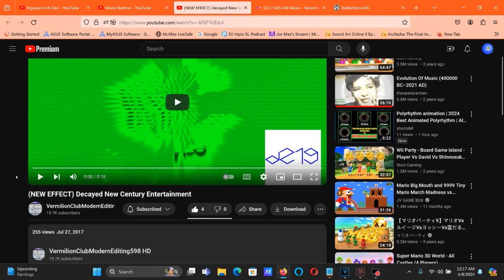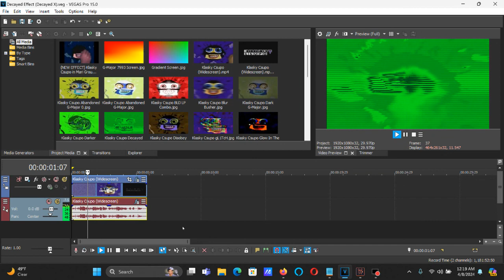How To Make Decayed Effect (Decayed X) On Vegas Pro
(VideoFX)

1st: TV Simulator - TV Look (Line Sync: 0.7500/Decayed Effect (Decayed X))

After choosing "TV Look", let's customize one adjustment below.

2nd: Light Rays - Intense Light Rays

3rd: Channel Blend - Green Only

4th: Color Curves - Infrared

(AudioFX)

1st: ExpressFX Delay - Robot (Delay: 1,000.0)

Delay (0.0 to 1,000.0): 1,000.0

2nd: ExpressFX Chorus - [Sys] Wacky 4

3rd: ExpressFX Delay - [Sys] Robot

Effect by VermilionClubModernEditing598 HD

(NEW EFFECT) Decayed New Century Entertainment

How to make Decayed X